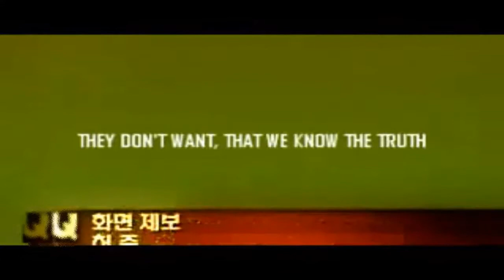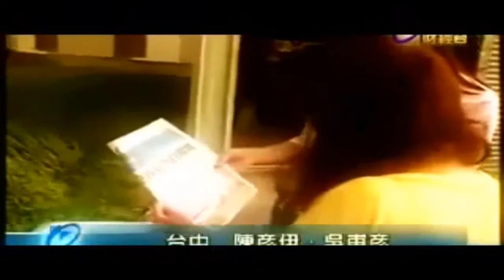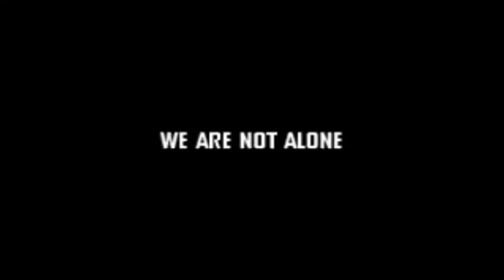UFO 2009 10 Verschiedene UFOs Weltweit TV Nachrichtenbericht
An unidentified flying object, or UFO, in its most general definition, is any apparent anomaly in the sky that is not identifiable as a known object or phenomenon. Such anomalies may later be identified, but depending on the evidence or lack of evidence, such an identification may not be possible generally leaving the anomaly unexplained. While stories of unexplained apparitions have been told since antiquity, the term "UFO" (or "UFOB") was officially created in 1953 by the United States Air Force (USAF) to serve as a catch-all for all such reports. It was stated that a "UFOB" was "any airborne object which by performance, aerodynamic characteristics, or unusual features, does not conform to any presently known aircraft or missile type, or which cannot be positively identified as a familiar object." As originally defined, the term was restricted to those fraction of cases which remained unidentified after investigation, with USAF interest being for potential national security reasons and/or "technical aspects." (See Air Force Regulation 200-2.) During the late 1940s and through the 1950s, UFOs were often referred to popularly as "flying saucers" or "flying discs". The term UFO became more widespread during the 1950s, at first in technical literature, but later in popular use. UFOs garnered considerable interest during the Cold War, an era associated with a heightened concern for national security.